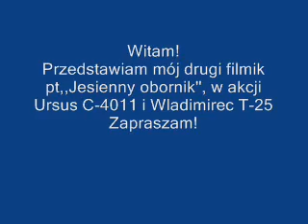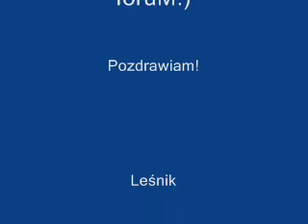LS 2009 jesienny obornik.wmv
Mój drugi filmik:)
Sorki t-25 miał sąłbe akumulatory:D